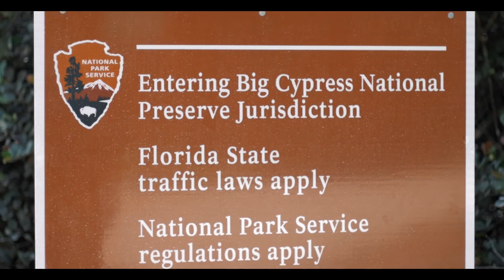Exploring the Everglades - Big Cypress Loop Road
This Alligator Has A Bullet In His Head. Big Cypress Loop Road. Where to see alligators in the Florida Everglades.

Equipment Used:
Panasonic Lumix G7
Mavic Pro
GoPro Session